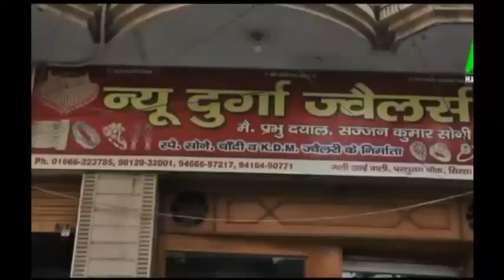मीनू बेनीवाल ननिहाल में बोले| भांजा आया है| काम की जिम्मेदारी मेरी| इलाज कर देना| RajasthanElection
राजस्थान में चुनाव का बिगुल बजा हुआ है, 25 नवंबर को वोट डाले जायेंगे, समाजसेवी मीनू बेनीवाल भादरा हलके के गांव रामगढ़ में जनसभा करने पहुंचे, ये उनका ननिहाल है, जो विकास में अड़चन डालता है, उसको दूर कर देना, अब सभी एकजुट हो जाओ, आज भांजा आया है, उसके बाद गांव को चमकाना मेरी जिम्मेदारी है, ऐसा इलाज कर देना जो कभी हुआ न हो, 25 नवंबर के बाद मैं इनका पक्का इलाज कर दूंगा, अब दादागिरी नहीं चलेगी, कभी नकली डीजल पकड़ा जाता है, चंदन की लड़की पकड़ी जाती है, अब अलग नंबर उसका है, देखिये ये पूरा वीडियो